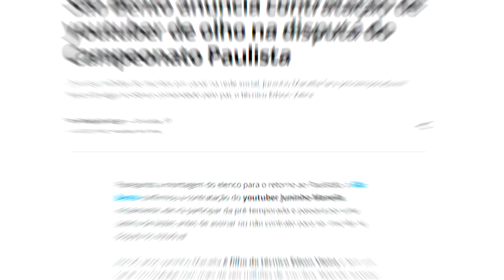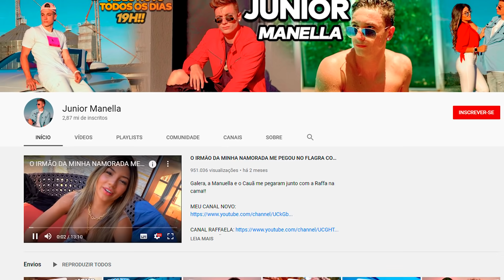Juninho do Vosso Canal VAI DAR CERTO como jogador PROFISSIONAL? 🤯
O youtuber Juninho Manella, do Vosso Canal, assinou um contrato com o São Bento, clube de Sorocaba, lançando uma série chamada A GRANDE CHANCE, onde tenta voltar a ser jogador profissional de futebol, aos 25 anos. Você acredita que Juninho pode dar certo como jogador "de verdade"?

00:00 : Bem-vindo ao Futirinhas
00:05 : SE INSCREVE AÍ, MEU PARÇA